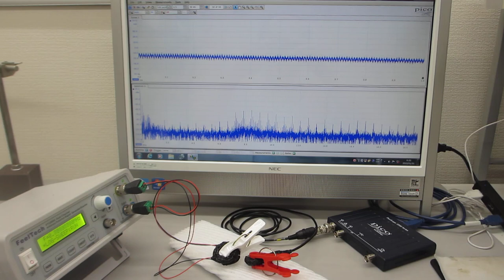超音波発振（スイープ発振）システム